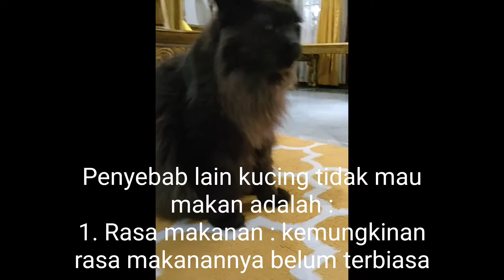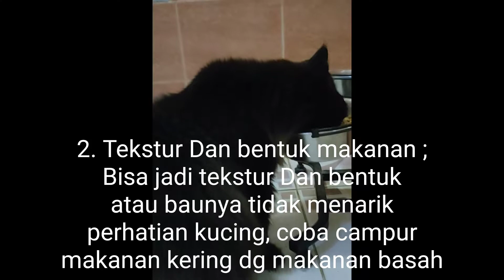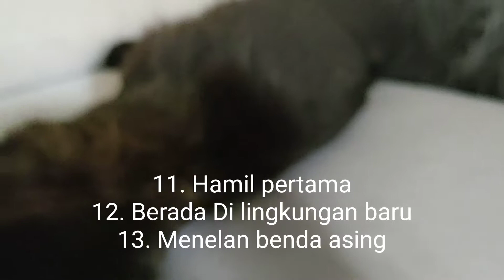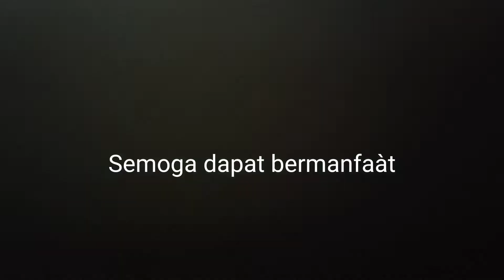Kucing lemas tidak mau makan, Penyebab dan Cara mengatasinya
Kali ini kita bahas kucing lemas tidak mau makan